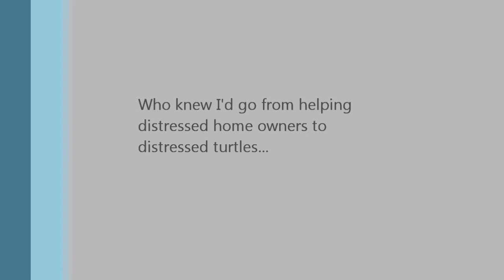Victims of Foreclosure - David Giambruno | Silicon Valley Associates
This is video from a sheriff's lockout at a home in the evergreen area of San Jose. Sheriff's had guns drawn but fortunately no one was home. However, there are often times innocent victims left behind. Here are their stories...

David Giambruno, Foreclosure, Short Sale, Silicon Valley Associates